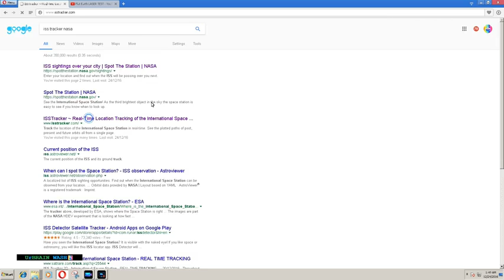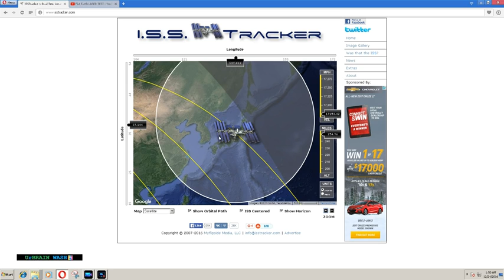ISS Live Tracker is FAKE!!